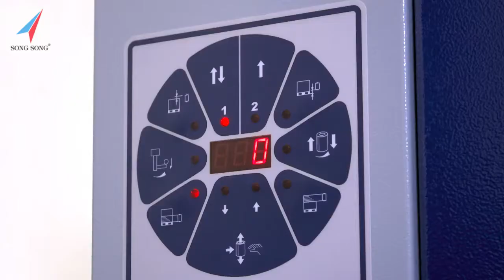Máy quấn màng pallet dạng cánh tay quay | model ECOWRAP XL | Xuất xứ Châu Âu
Máy quấn màng pallet dạng cánh tay quay | model ECOWRAP XL | Hãng ROBOPAC S.p.A - Cộng Hòa San Marino (Ý)

Ưu điểm:
+ Thiết kế gọn nhẹ, chắc chắn (chỉ khoảng 200kg)
+ Công suất: 20-40 pallet/giờ (tùy số vòng quấn/ 1 pallet)
+ Kích thước pallet tiêu chuẩn (DxRxC): 1.200 x 1.200 mm x 2.000 mm
+ Tải trọng: không giới hạn
+ Đạt chứng chỉ CE Marking về Độ an toàn (Chống rơi đầu xả cuộn màng, Bumper an toàn chạm dừng,...)
Phân phối chính hãng bởi/ Official Distributed by:

Công Ty TNHH Song Song
Lầu 4 Tòa Nhà 119 Điện Biên Phủ , Phường Đakao , Quận 1 , TP Hồ Chí Minh